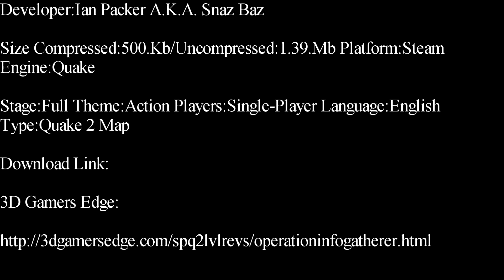Quake 2-Operation Info Gather Single-Player Map